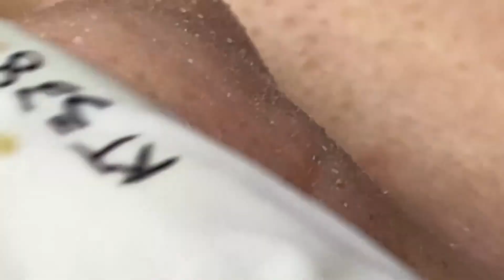𝐆𝐨𝐨𝐝 𝐓𝐢𝐦𝐞 𝐓𝐨 𝐖𝐨𝐫𝐤 𝐂𝐚𝐥𝐦 𝐓𝐡𝐢𝐧𝐠𝐬 #𝟏𝟐𝟗